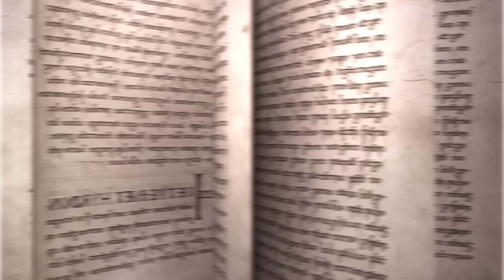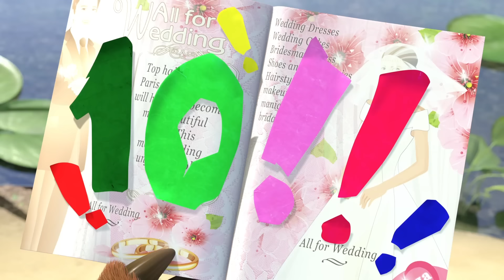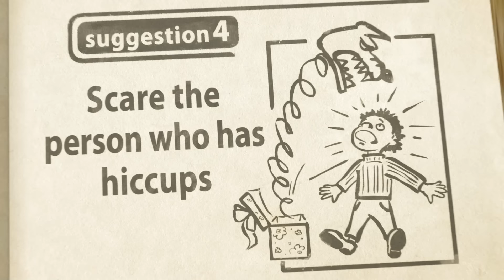Masha and the Bear 🎵 Fairytale East ✨Tales from the Eastl🎵✨Songs from cartoons ✨Masha`s Songs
✨Fairytale East ✨
The power of the copper lamp
Leads you to a wonderland
Fairytale East (x2)
The miracles are so grand
In the East, it's known far and wide
If a genie has settled in the lamp
He’ll fulfill your wi-sheswith stride
They come true by clapping his hands.
The skies lit, with stars that are golden
Mirages cause illusions to the eye
Fairy tales to all are spoken
These miracles, the Genie brings to life
Fairytale East (x2)
At night the fish play, in the ponds in moonlight
A green Oasis hears the magic words
AIR-RIB Fairy Tales delight WITH
 stories that are sweeter than desserts
Now its time for tales and adventures
We will tell them, as the lamp burns bright
And the Genie calls to enter
Fairy tales, for a thousand nights